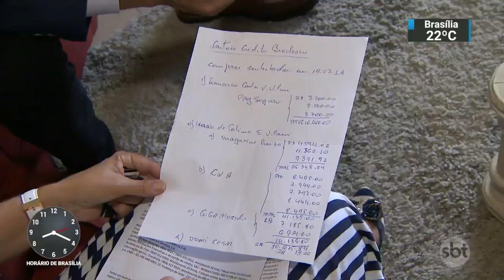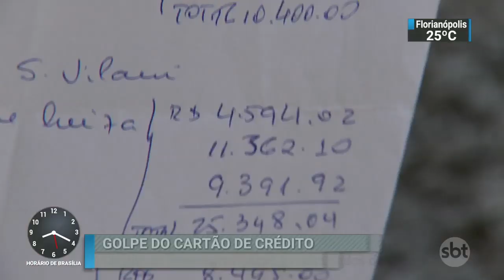Criminosos interceptam ligações e roubam dados de cartão de crédito | SBT Brasil (18/03/19)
Um golpe para acessar os dados de donos de cartão de crédito está chamando a atenção das autoridades. Os bandidos induzem a vítima a ligar para a central de atendimento do cartão, mas interceptam a ligação para roubar as informações.